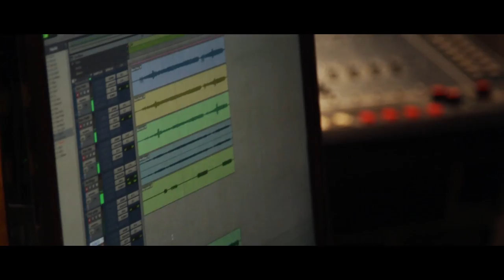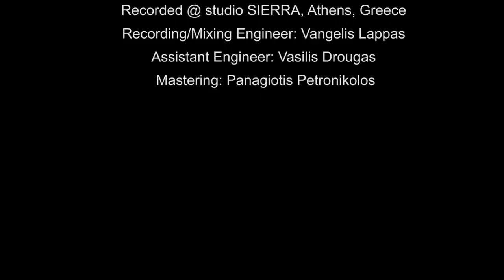TriCoolOre - Recollections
Recollections
Album "World without words" 2017
Arrengement: Tricoolore

Nikos Doukas: bass guitar
Angelos Doukas: el. piano
Vasilis Vasiliou: drums

Guest:
Dimitris Lappas: Fr. el. guitar
Pantelis Stoikos :Trumpet

Recorded @ studio SIERRA, Athens, Greece
Recording/Mixing Engineer: Vangelis Lappas
Assistant Engineer: Vasilis Drougas
Mastering: Panagiotis Petronikolos